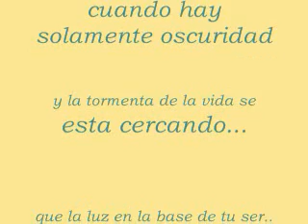Algo fue mio-Julieta Venegas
As I walk the streets and look into the eyes of strangers..I can't help but wonder was there a precise time, defining moment that has brought them to where they are?
There are many castoffs in society..homeless, runaways, refugees, alcoholics, drug addicts..but at what defining moment did that happen?
At that moment, if they would have been confronted with empathy, tolerance and acceptance..would they be were they are at today?
If in different cultures the value of  women and children were held in higher regard, would there be such sadness in their eyes?
Don't be quick to judge..you might be that one person at that precise time in someone's life that can make or break them..wouldn't you rather see the reflection of happiness of the heart thru the eyes of a stranger...than deep emptiness?